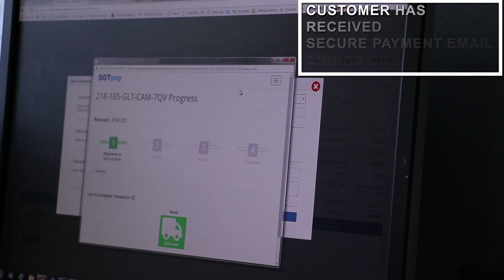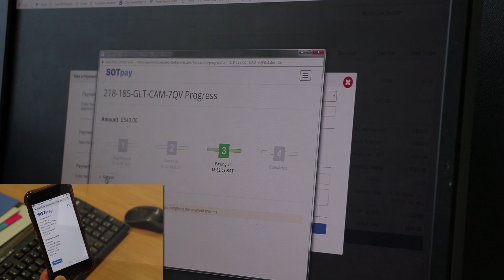Master Secure Phone Payments: PCI DSS Compliance Made Easy!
Phone payments are convenient, but how can we ensure they're secure and compliant with PCI DSS regulations? Dive into this comprehensive guide as we walk you through the steps to securely take credit card payments over the phone without a hitch.

Discover best practices, the nuances of PCI DSS standards, and techniques to safeguard both you and your customer's data. Whether you're a business owner, a financial professional, or simply someone seeking secure payment methods, this video has got you covered. In today's digital age, security is paramount, and with our insights, you'll master the art of safe phone transactions.